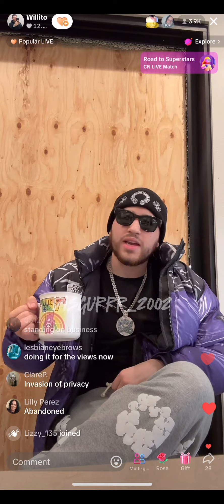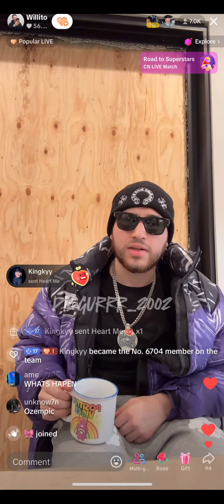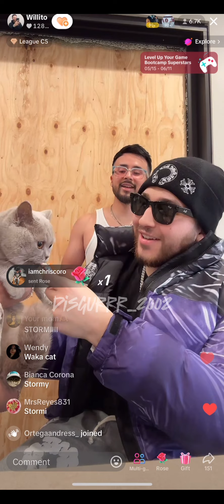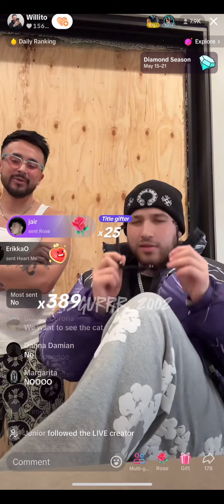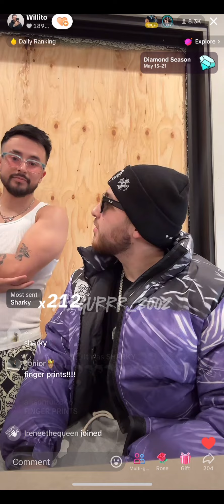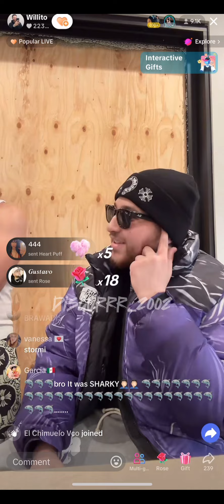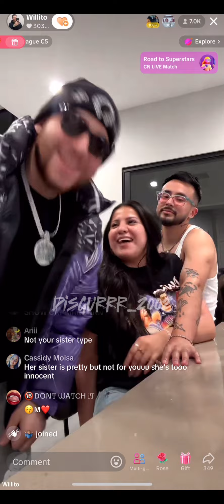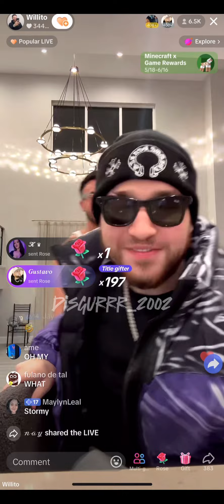Waka upset Shawty and Jose aren’t home | New content?